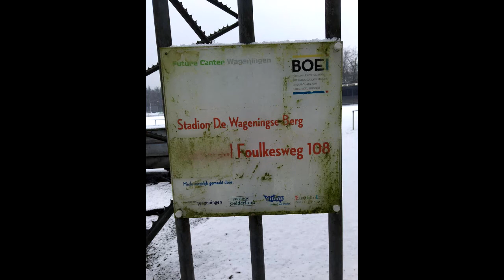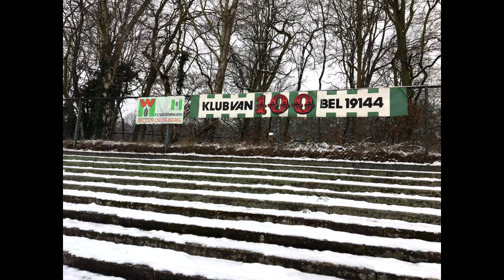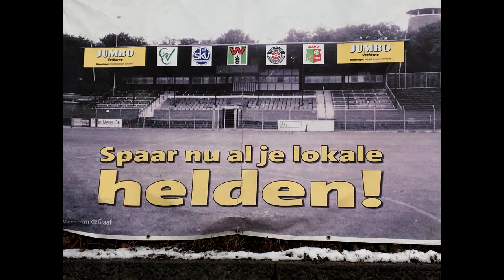Hilco Schut-Wageningse Berg